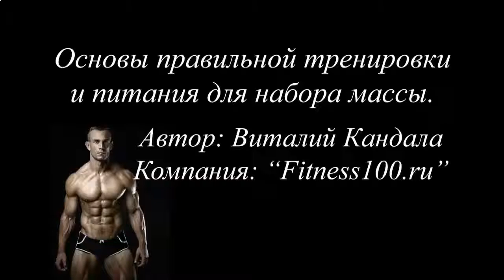КАК ПРИГОТОВИТЬ ПРОТЕИНОВЫЙ КОКТЕЙЛЬ ДЛЯ ПОХУДЕНИЯ